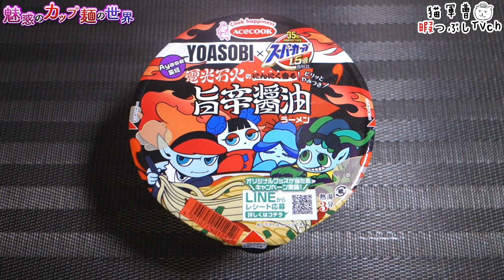スーパーカップ1.5倍×YOASOBI 電光石火のにんにく香るビリッとやみつき旨辛醤油ラーメン【魅惑のカップ麺の世界3386杯】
まさかのYOASOBIコラボ😲

スーパーカップ1.5倍×YOASOBI 電光石火のにんにく香るビリッとやみつき旨辛醤油ラーメン

2023年6月5日発売

5：至福
4・4.5：美味
3.5：イイね👍
3：普通
2・2.5：うーん…
1.5：( ´_ゝ`)ｽﾝ
1：😡😡😡

BGM/SE
DOVA-SYNDROME